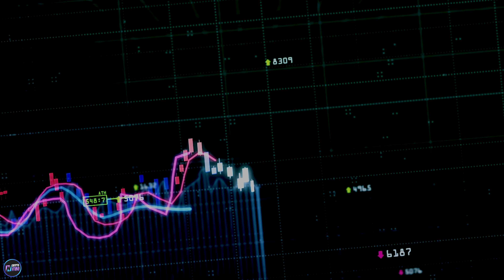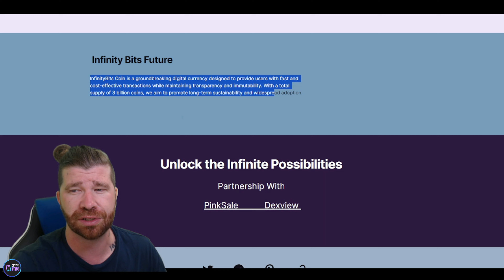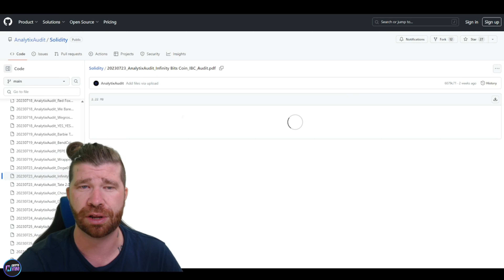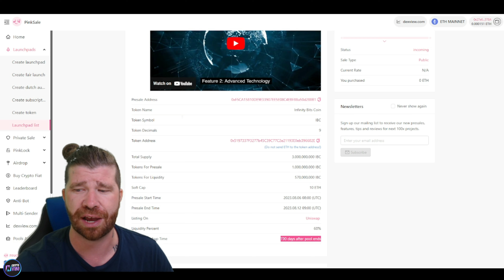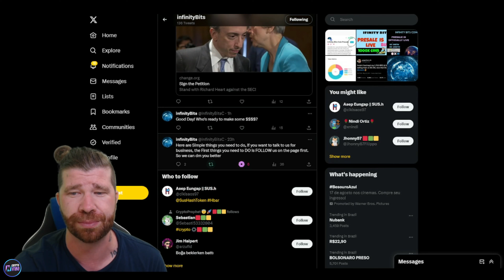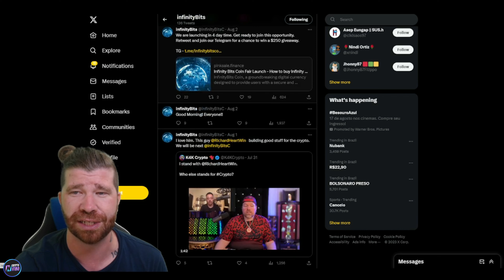THE FUTURE IS HERE! 🔥 Infinity Bits 🔥 THE NEXT BIG PROJECT OF 2023! 🔥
Infinity Bits a revolutionary digital currency created to offer users a decentralized, secure means of transaction. InfinityBits Coin uses the immutability and transparency of blockchain technology while enabling quick and affordable transactions.

●▬▬▬▬▬▬▬▬ Useful Links  ▬▬▬▬▬▬▬▬●